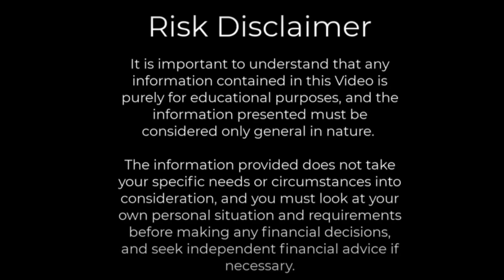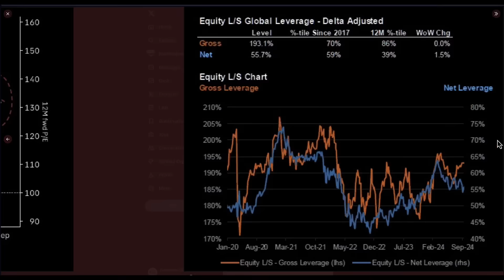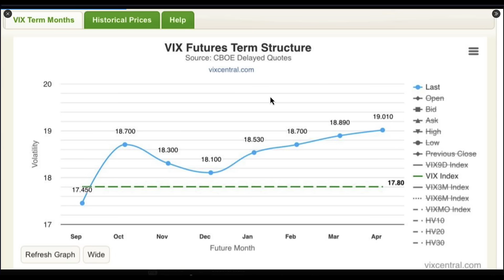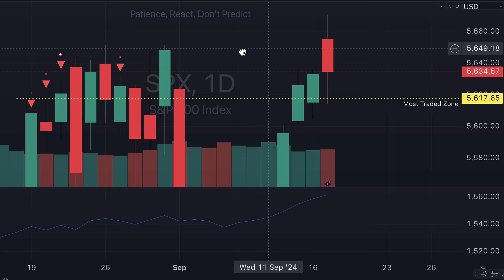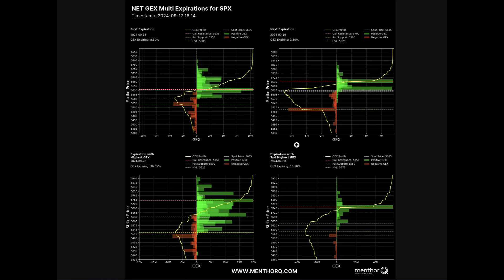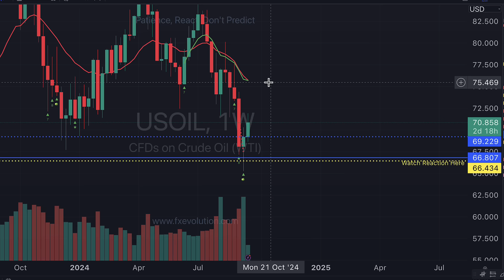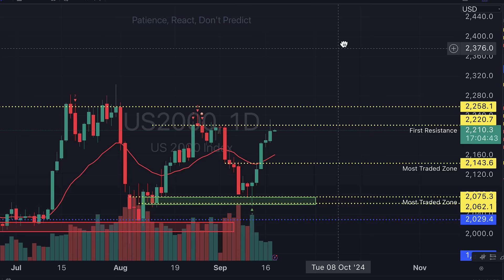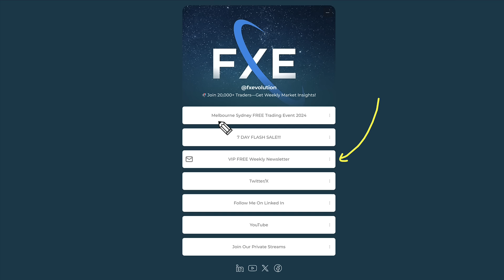WHAT HAPPENS HERE MATTERS...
🔥 Ready to Outsmart the Market? Join 20,000+ traders getting our FREE VIP Newsletter for exclusive insights and strategies! Don’t miss out!

💡 Want Real-Time Market Updates?
Stay one step ahead—Follow us on X (formerly Twitter) for live market news and expert analysis! 👉 Follow @fxevolution Now

🎉 LIMITED TIME FLASH SALE!
Unlock premium trading tools and courses to boost your skills.

Exclusive Offers for Top CFD Providers 🏆
✅ Australia: No brokerage fees! 👉 Start Trading
✅ Rest of the World: Get FREE TradingView subscriptions!

10 no-brokerage US or ASX market trades in the first 180 days + 7% p.a. on uninvested cash with the first deposit of any amount, plus US$30 TSLA + US$30 NVDA shares with deposits up to AU$2000. T&Cs apply.

Tigers `10th Anniversary Lucky Draw: Open and fund a new Tiger account to win extra USD 50 NVDA shares!  (From June 13th - June 19th)

🎁 NZ Make the first deposit and claim an NZ$30 cash bonus, and get an extra NZ$50 cash bonus with a cumulative net deposit of min. NZ$2,000.  T&Cs apply.

🎁 US Open and fund a new TradeUP account to win up to $1800 worth of free stocks! T&Cs apply.

Open an account to claim a US$ 6 red packet, deposit to win lucky draws, and receive rewards up to US$3,600

Open an account claim up to HK$1,900 stock vouchers